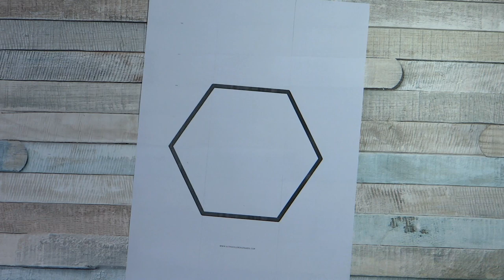Kako napraviti kutiju iznenadjenja za rodjendan |DIY| Explosion GIft Box for Birthday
In this video you can see how I made hexagon explosion gift box, for my mom birthday. If you follow all steps, also you can do the same Explosion Box, or better than I did. This Explosion Box is great idea for gift for friends, girlfriend, boyfriend s birthday. You can make it in different colors.
I hope that you enjoyed ,
With Love - My Creative Side DiY

U ovom video tutorijalu mozete videti kako sam ja napravila sestougaonu  kutiju iznenadjenja za rodjendan moje mame. Ukoliko budete pratili korake iz videa, moci cete da napravite istu kutiju iznenadjenja. Ova kutija iznenadjenja je savrsena kao poklon prijateljima ili partneru za rodjendan. Takodje, mozete je izraditi u razlicitim bojama.
Nadam se da vam se dopao video.
S ljubavlju
My Creative Side DiY

Another Explosion Boxes on my Channel / Ostale kutije iznenadjenja na mom kanalu